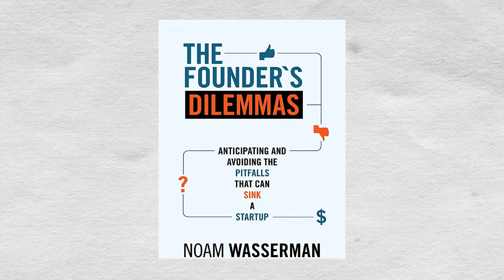S2E11: Explosive Growth While Maintaining Your Culture? Founder-CEO Gilles Gade of Cross River Bank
Prominent founder-CEO Gilles (Yaakov) Gade joins Charlie Harary and Dean Noam Wasserman (and the Sy Syms Honors Program students) to explore the power of focusing on values, how to maintain that focus despite explosive growth, how R’ Jonathan Sacks zt”l shaped the founding of his company, and other founding dilemmas he has faced at Cross River Bank.

Produced by Uri Westrich